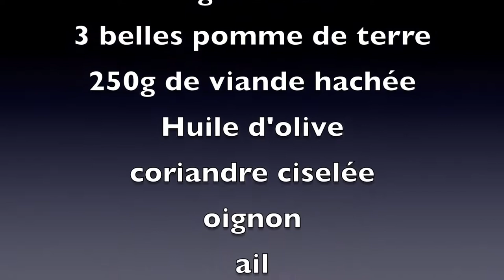Cuisine algérienne - Chorba kefta pomme de terres